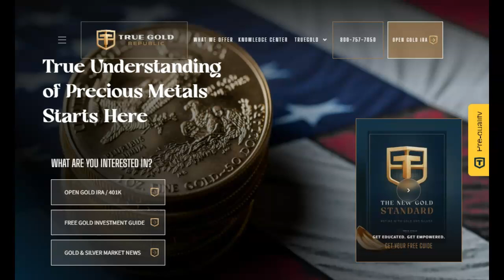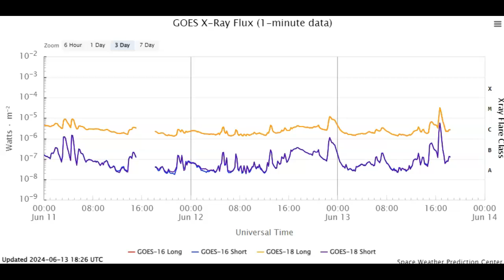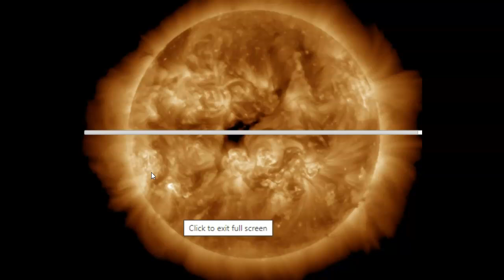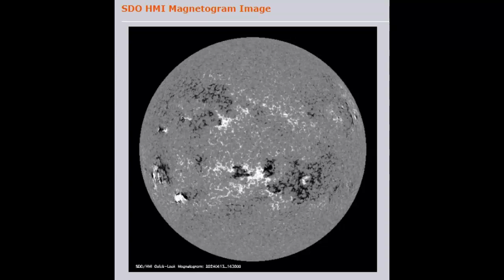Sympathetic Solar Flares And Probable CME June 13th 2024!